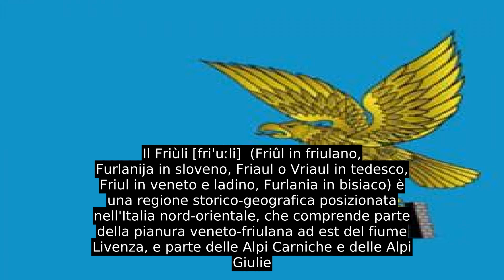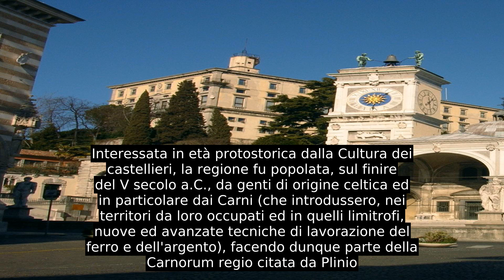Friuli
Il Friùli [friˈuːli]  (Friûl in friulano, Furlanija in sloveno, Friaul o Vriaul in tedesco, Friul in veneto e ladino, Furlania in bisiaco) è una regione storico-geografica posizionata nell'Italia nord-orientale, che comprende parte della pianura veneto-friulana ad est del fiume Livenza, e parte delle Alpi Carniche e delle Alpi Giulie